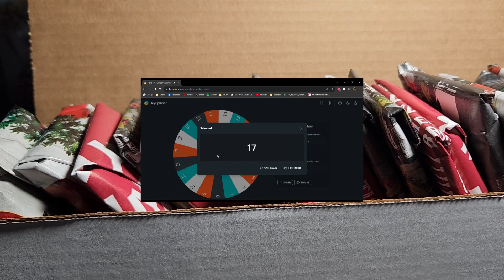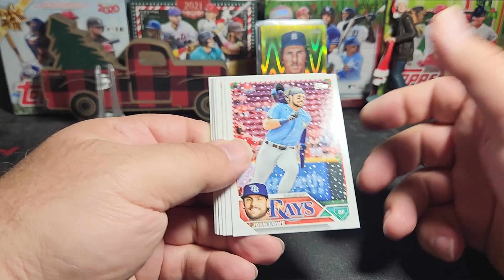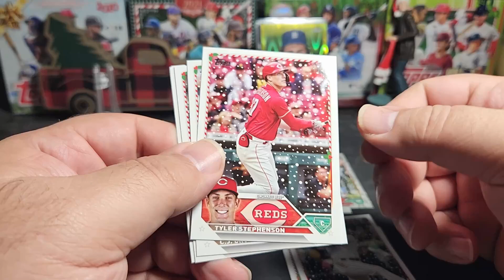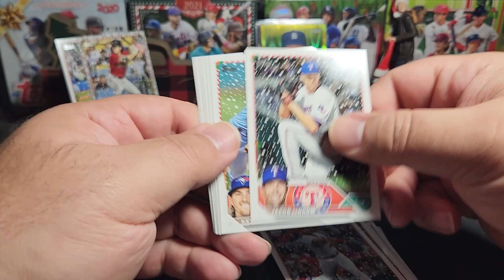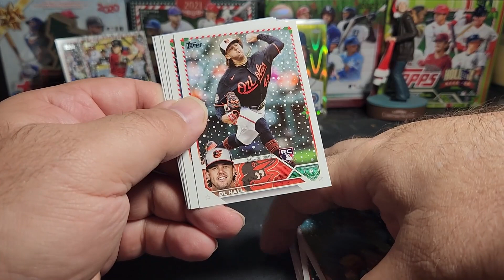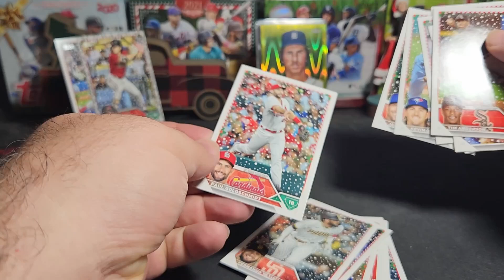Advent Day 6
Movie of the day: The Santa Clause

Come join in on the celebration.
All entries will be added to a Wheel of Names

3. Comment must include whatever word, phrase or comment that is mentioned in the video.